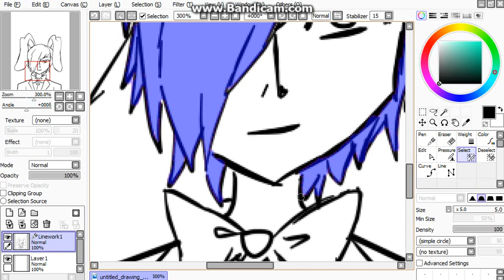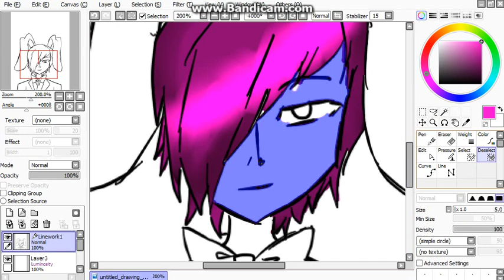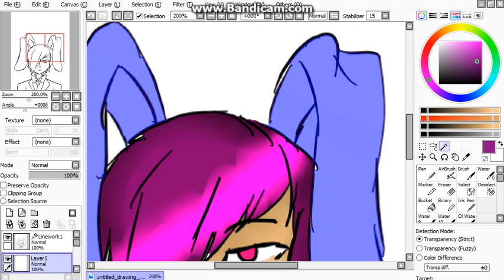Speedpaint Bonnie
cari amici e care amiche bentornati con le speedpaint.non ho caricato i video perché mi era iniziata la terza media U.U.